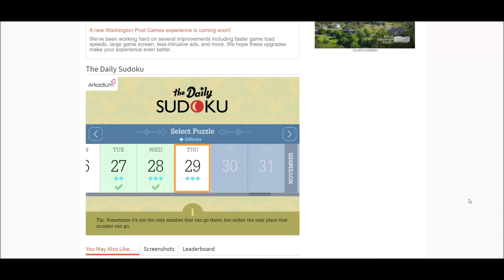Sudoku 10/29/20 time - no copyright Diggy